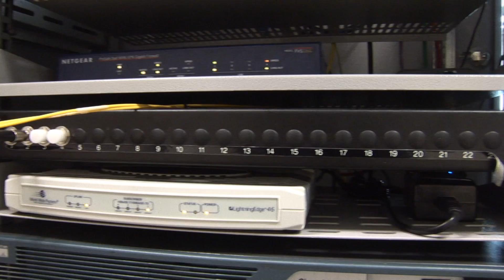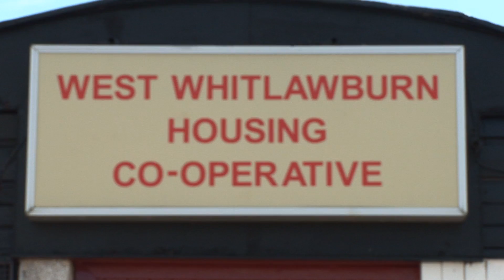Glasgow 2nd edit